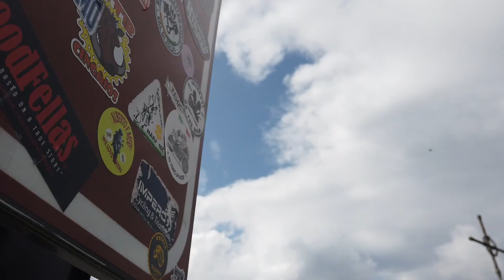8°Tappa HSL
Motopasseggiata che ci ha portato al Passo Manghen, Passo Lavazè . e Passo Oclini.